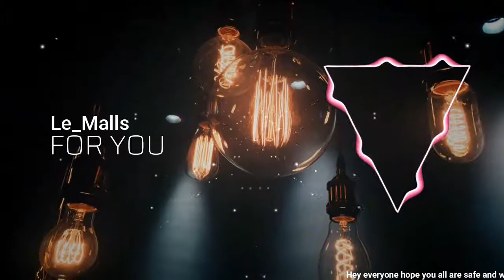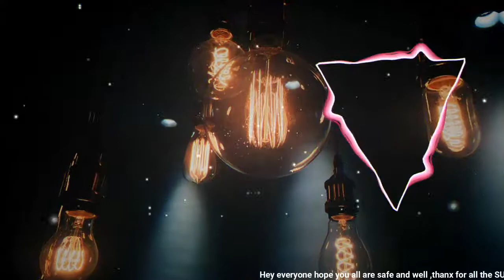Le Malls - FOR YOU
🔊 Music Info

Track : Le Malls -  FOR YOU

support artist
[Le Malls]

Visuals loops made by